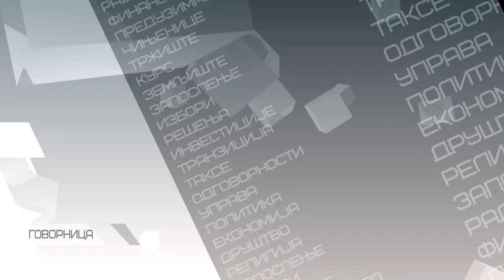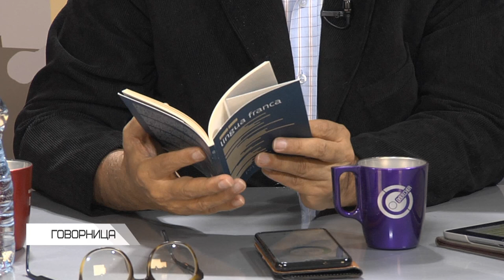GOVORNICA 28.09.2019. Đorđe Matić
Široj javnosti nepoznati pisac, kritičar, prevodilac, pa i muzičar ponekad. Nepoznat, jer dolazi iz inostranstva i iz sfere tzv. visoke, elitne kulture. On je hipersenzibilni humanistički intelektualac - intelektualac u najužem smislu te reči - pacifista, pesnik i esejista sa dubokim uvidima i prvoklasnim literarnim stilom. Suptilan ali i zavisnik; zavisnički vezan za kulturu iz koje je skoro tri decenije odsutan i za domovinu iz koje je pobegao i koju više nema. Srpskog je imena i prezimena, ali je još i više pripadnik hrvatske i jugoslovenske kulture; po sopstvenim rečim ”zamršenog porekla, smešanog od 4 nacije i s nevidljivom vrećom istorije na leđima".

Produkcija: septembar 2019 RTV Marš Valjevo
Autor i voditelj: Mile Perić
Snimatelji: Nemanja Radovanović i Branislav Stepanović
Realizacija i režija: Stevan Novaković
Sekretarica: Slavica Matić
Urednik: Danijela Dovečer
Producent: Zoran Dovečer

Copyright:
Zabranjeno svako neovlašćeno kopiranje video i/ili audio snimaka i postavljanje na druge kanale.